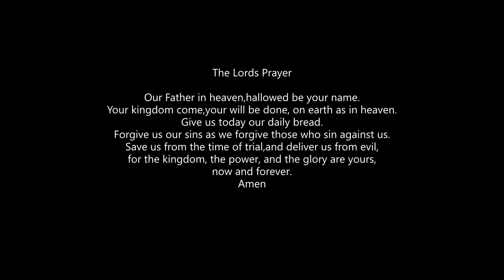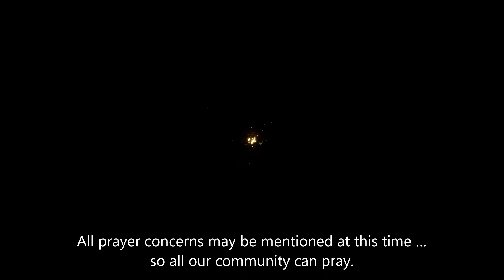Bedtime Meditation Compline for October 18, 2022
Bedtime Prayer of the Church - a Meditative Compline for October 18, 2022
For a restful night sleep, for peace and tranquility, tonight, Be still, aware of God’s presence within and around you,

Your kingdom come,your will be done, on earth as in heaven.

All prayer concerns may be mentioned at this time …
so all our community can pray.

We are a forgiven people!

For the sick, the weary, the dying,
The suffering, the afflicted, the joyous,
All  people of earth God loves you,

Amen